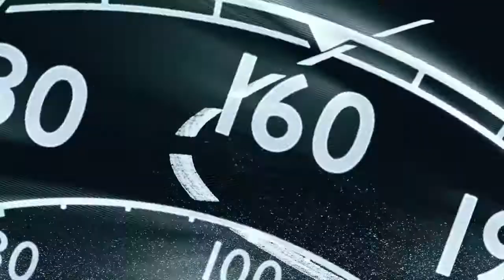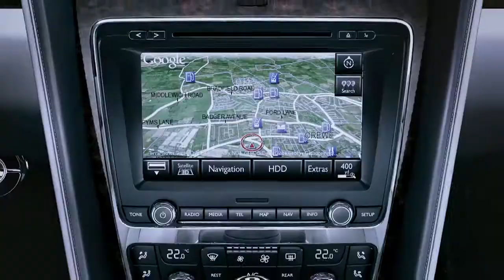Bentley Motors Film - Be Bentley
Here is a Bentley Motors 'Brand Film', "Be Bentley".